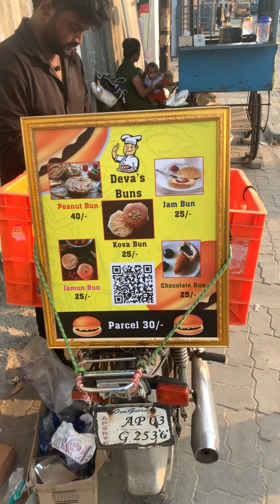துணிவுடன்🤯Vandha Bun Shop👌| Self Employement | Deva Bun’s at OMR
Vanakam Makkale🙏

Thankyou with love ❤️ Pk 😍